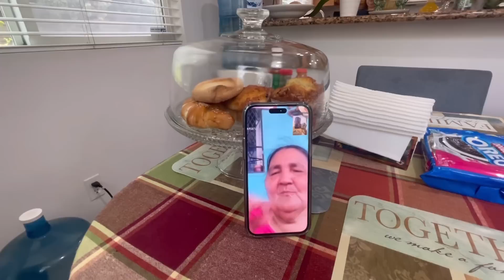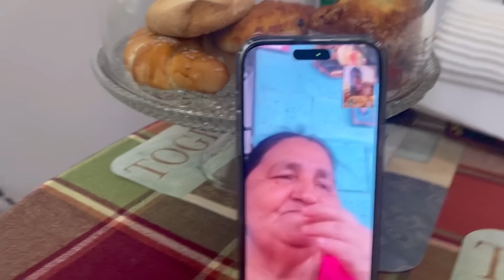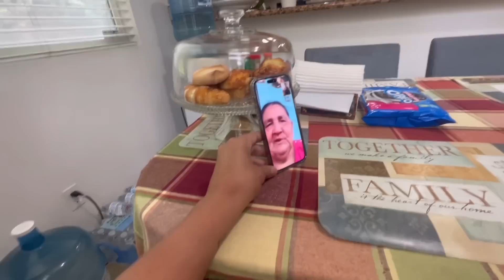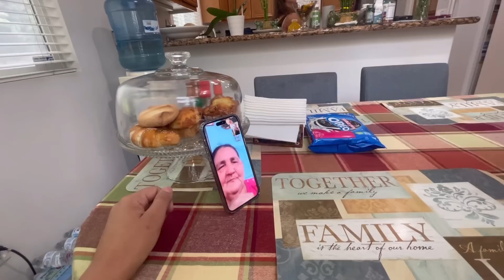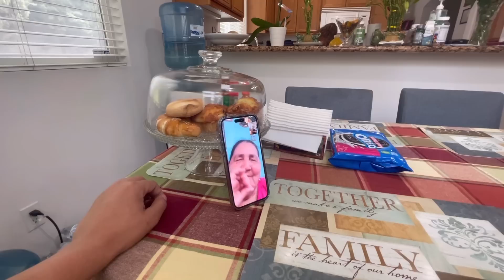Micky le hace una broma a Niña Carmen 🫣😬